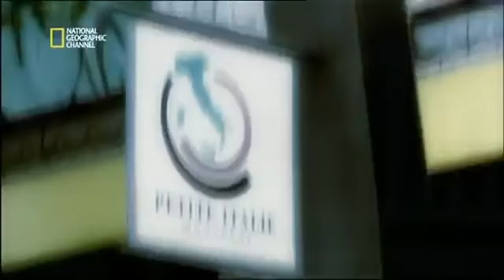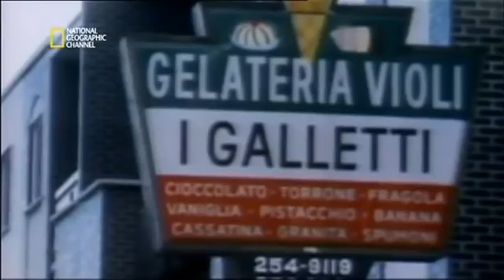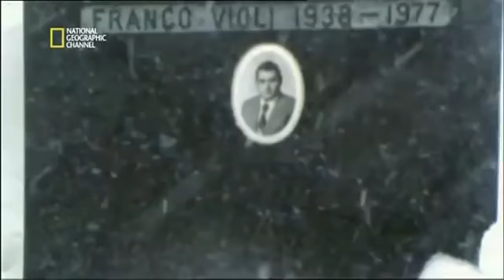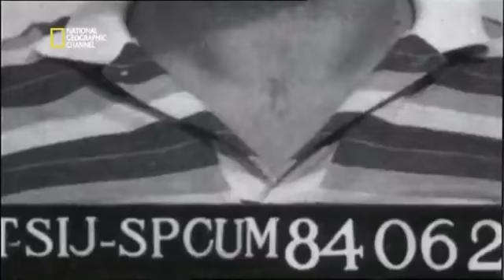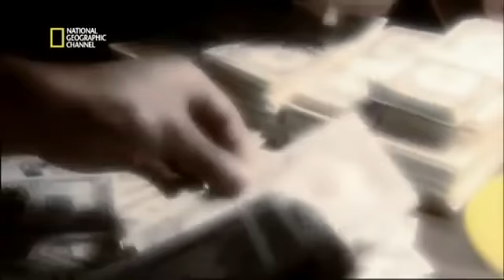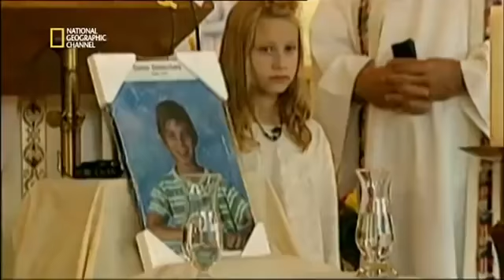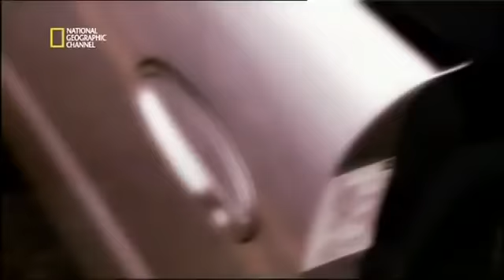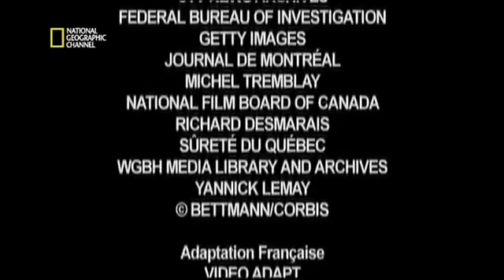REPORTAGE CHOC - LE PIRE GANG DU CANADA